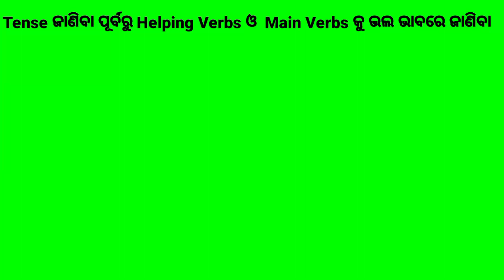Forms of Helping Verbs and Main Verbs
Helo Friends
     If we do not  understand the principles of tense patterns,passive  structures and direct and indirect  speech with 100 percent clarity we cannot get any language  learning competencies .Languages play very important  role to carry the  load of knowledge. It is like the wheels of a transport vehicle to carry  the goods. If  the wheels  are weak the goods  cannot be carried in spite of having good engine.On the on  other hand if the engine is not good the good and strong wheels  can do nothing. Both the wheels and engine are essential  without  one other one is paralised. Understanding  these  three patterns with one hundred percent  clarity one can achieve  his higher educational goals easily.
•     Let us we do understand  the tense pattern with one hundred percent clarity. Before  Understanding  the tense  pattern we must have to be clear in helping verb, main verb ,subject  object noun,pronoun and  person.   The following  are the main helping  verbs -is am are, have has, do does, may can,shall will . They are all in present  form. Their  past forms are - was were,had ,did
•   might, could, should and would.The maim verb has six forms, Example- go -went -gone- going- to go-goes.They may be represented  as V1 ,V2, V3, V4, V5 and V6.We have to understand  the proper  uses of the Helping  Verbs and the Main Verbs in the twelve forms of tense patterns  and in eight forms of passive structures.The person, we must have to understand it 100 percent  clarity.  First person  has only  two words. 'I' and 'we'singular and plural. The second person has only one word that is 'you' .Both singular and plural. Excluding I, we, and you all the single unit of living being  and non living being are  third person singular  and more than single unit is third person  plural . Third  person  plural  takes  s/es  in verb only in present  simple tense only.There are eight forms of  passive structures. Present simple, past simple  future simple,  present  progressive  past progressive   and three perfect  tense can be changed in to passive forms only if the verb is transitive or having object.